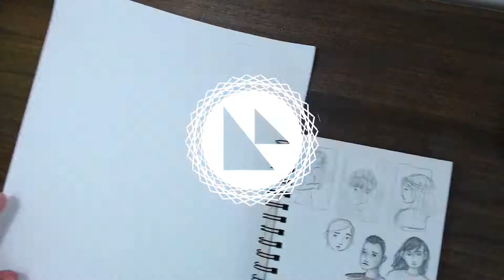Boquet, Foliage, Crown - Pressed Flower Watercolor Painting Timelapse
Watercolor painting with pressed flowers. Tried to experiment with different colors to shade and represent people of groups different from my own.

Interlace (Hummed)
Gateless (Hummed)
Tangent (Hummed)
Impossible (Hummed)